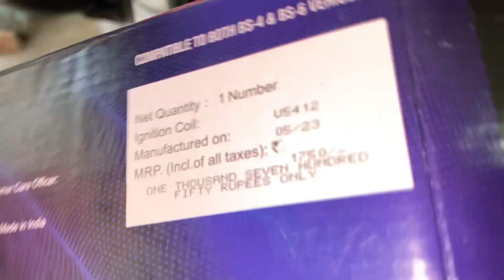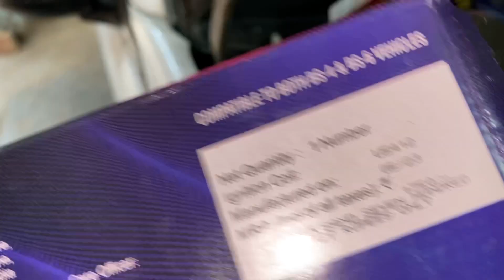Miss Fire Problem Solved in Honda brio | Electrical Work | Project car | Ep-6 | Sam0007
Welcome to Sam0007

Hello Every One, hope you guys are doing well, So friends  Honda Brio CNG Par Miss Fire Kar Rahi H & Side Mirror fold-unfold Work nhi kar raha hai so aaj hum ye problem Sort Karvane Wale hai  आपको अगर कोई सवाल है तो जरूर कमैंट्स में हमें बताईये - अगर वीडियो अच्छा लगा तो लिखे और सब्सक्राइब जरूर कीजियेगा

Deepak Mechanic
Workshop Add - Naharpur Car Market Sec 2 Rohini Delhi 85